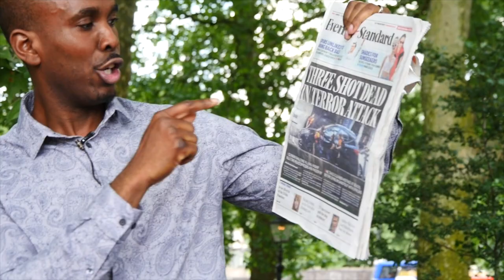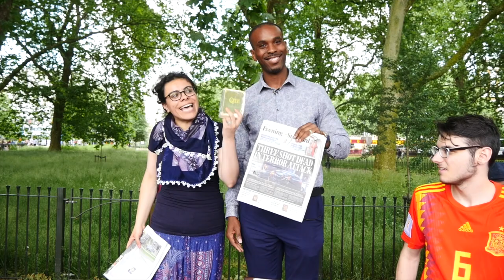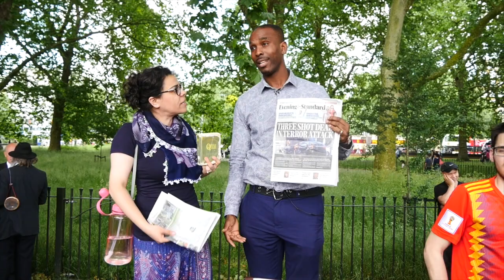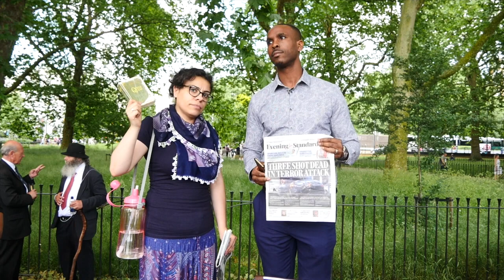Terror in Belgium (Hatun & Godwin)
3 June 2018 Speakers Corner London

On 29 May 2018 in Belgium 3 people were killed by a Muslim shouting 'Allah u-Akbar.' Hatun and Godwin discuss.

DCCI Ministries